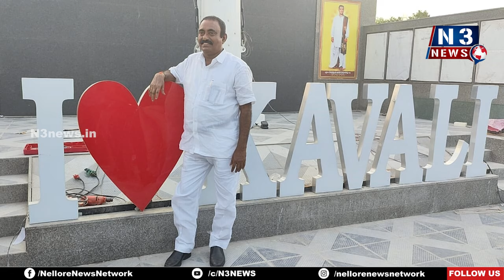తుది దశకు ఐకాన్ పనులు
- నిలబెట్టిన ఐకాన్ జాతీయ జెండా స్తూపం
- రాత్రింబవళ్ళు పనులు, పర్యవేక్షిస్తున్న ఎమ్మెల్యే కావ్య
- జాతీయ జెండాకు వందనం, సెల్ఫీ పాయింట్ వద్ద ఫోటోకి ఫోజులు, టీడీపి నేతలతో ఎమ్మెల్యే విజయానందం